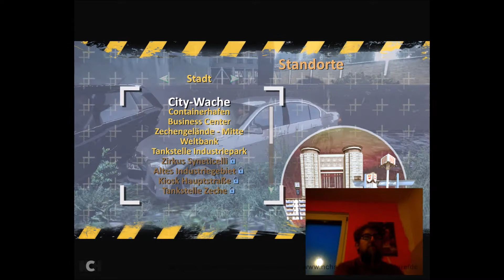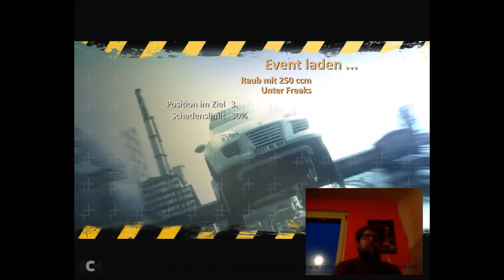Let´s Play Alarm für Cobra 11 Burning Wheels Teil 6 Kart Rennen